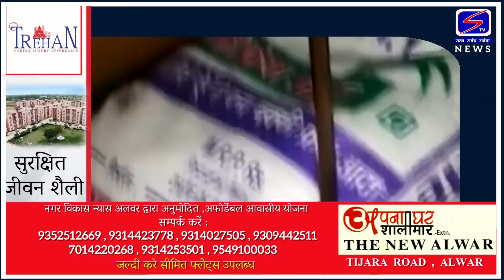भाजपा सांसद रंजीता कोली पर जानलेवा हमला..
देर रात करीब 12 बजे भरतपुर के वैर जाते समय हुआ हमला.
गाड़ी पर लाठी डंडों सहित पत्थरो से किया हमला.